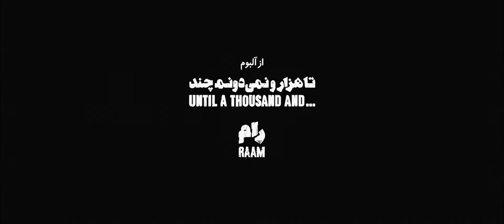King Raam - Faramoushi (Amnesia)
Directed, Filmed and Edited by Pooyan Ranjbar
Assistant Director : Mohammad Javad Golzari
Lighting Assistant : Sahar Saba
Producer: Ehsan Rasoulof
Raam: Vocal / Acoustic Guitar
Arman Pakzad: Bass Guitar
Amir Alavi: Electric Guitar
Arash Hazhirazad: Keyboard
Erfan Aseminejad: Drums